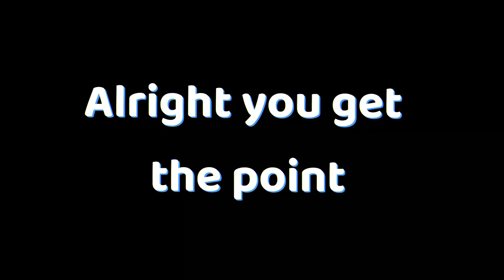BUILDING A MONITOR STAND LIVE ON STREAM!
Hover USE REFFERAL CODE CHR0N2